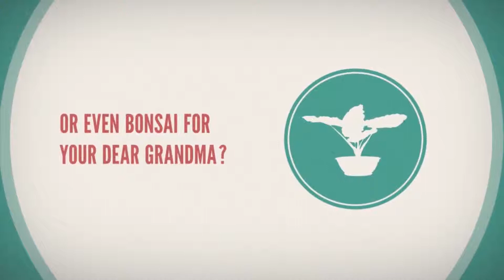Motion graphics explainer video for a Logistics Company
Here's all you know need to know about this amazing logistics company , its super efficient and fast deliveries.
This video has been created by Video Factory on behalf of D3 logistics.